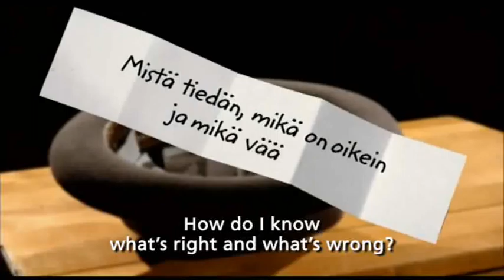Ajattelen siis olen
Näyte televisio-ohjelmasarjasta Ajattelen siis olen osa 3 Omantunnon jäljillä